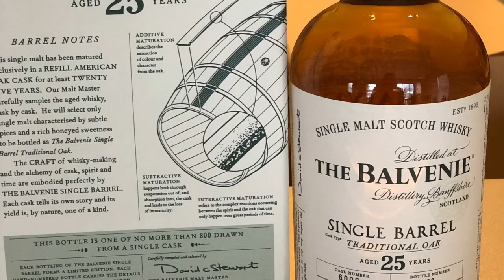Balvenie 25 Year Old Single Barrel Traditional Oak: Review #132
The Balvenie 25 Year Old Single Barrel Traditional Oak, was introduced to the Balvenie single malt Scotch whisky range in 2014. Released in batches, each bottle is one of no more than 300, drawn from a single cask, all of which are refill American oak casks. There will be slight variations between batches, but the casks selected by Malt Master David Stewart for this release are chosen for having the richly spiced, sweetly honeyed character you'd expect from 25 year old Balvenie single malt aged in American oak. This means there is an overarching consistency between batches.